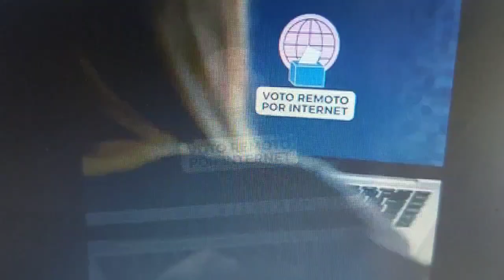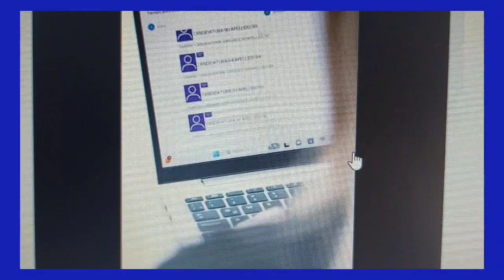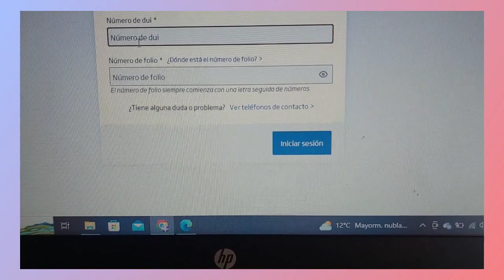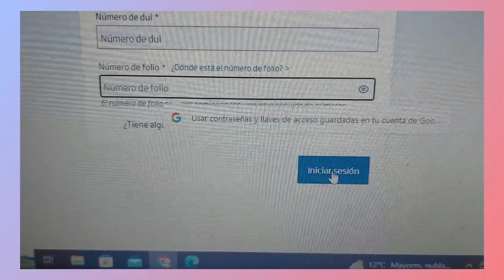Cómo votar por internet (elecciones del Salvador 2024). Paso a paso.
Esta es la página oficial del Salvador.

Te recomiendo que lo hagas desde un comprador, es mucho más fácil y sencillo.

Sigue el canal, dejá like y comenta.

si necesitas ayuda, me avisas.